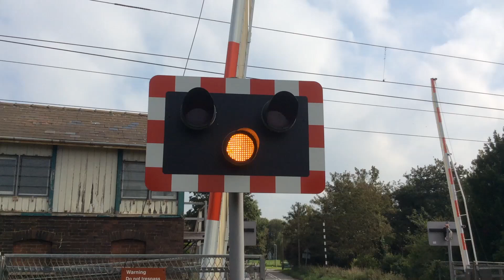*BROKEN ALARM* Bathley Lane Level Crossing - Nottinghamshire (16/09/2023)